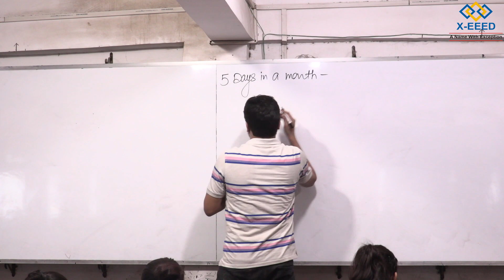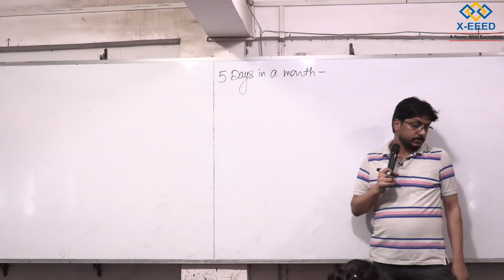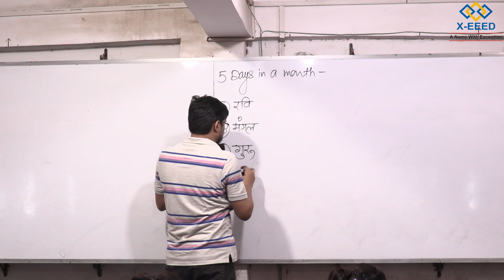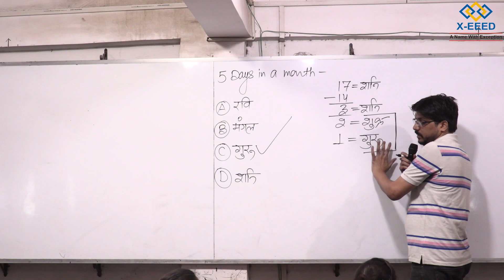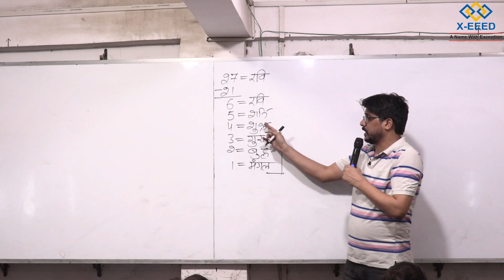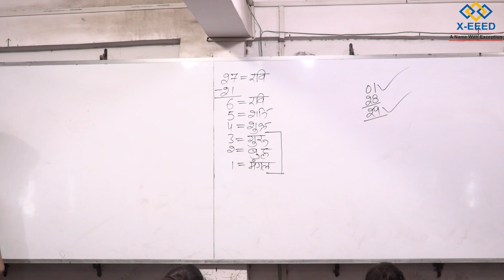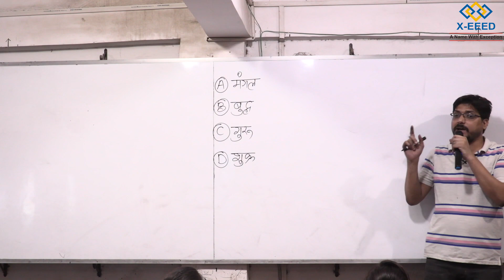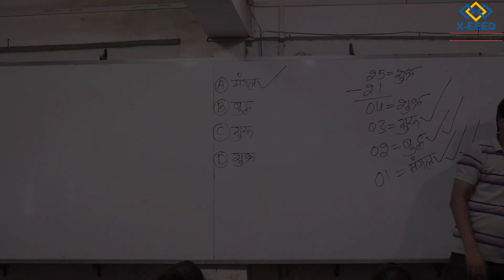Reasoning - Calendar Part - 7 - Miscellaneous - 4 By Kuldeep Mishra